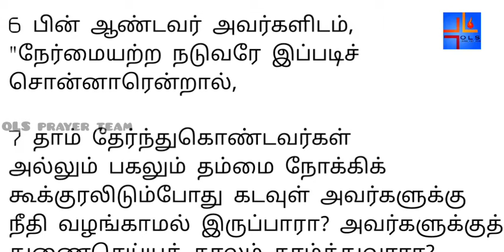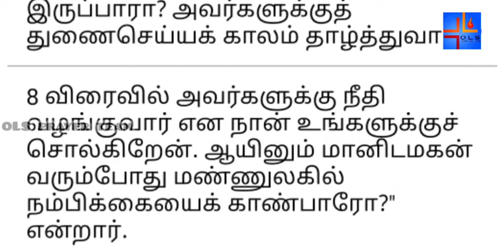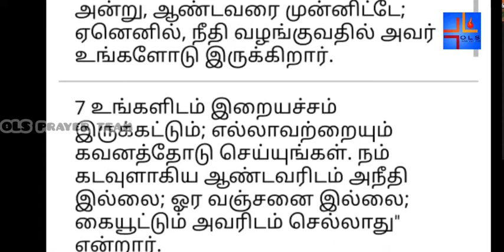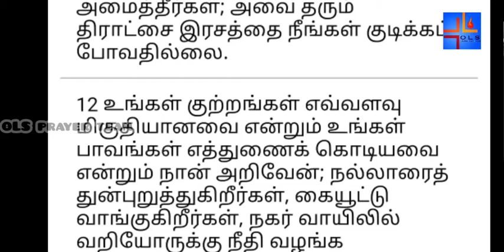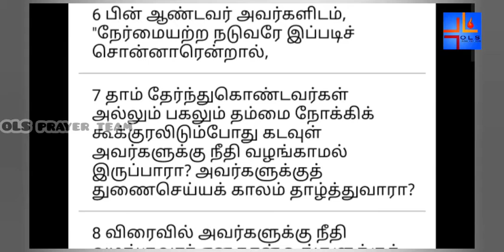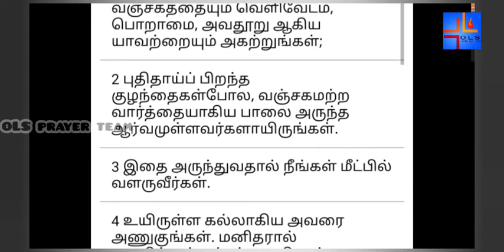Sunday prayer | Tamil Christian message | Ols prayer team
Let us praise and thank the lord for protecting each one of us.